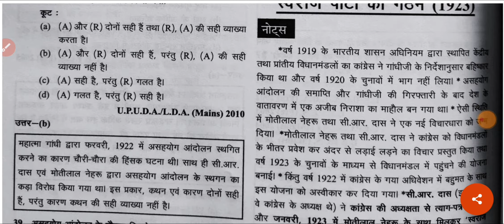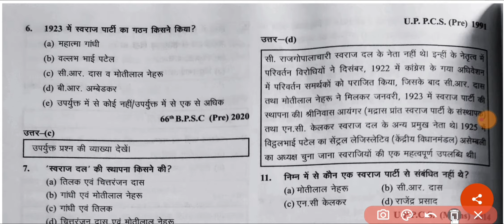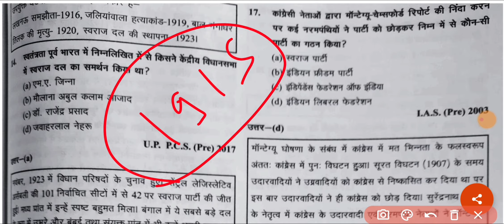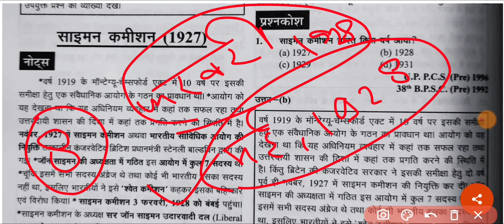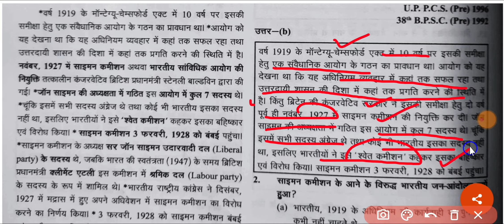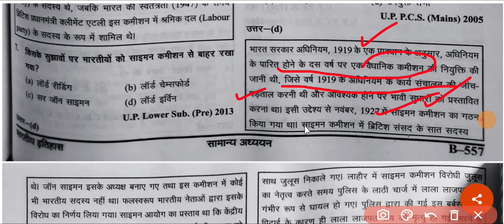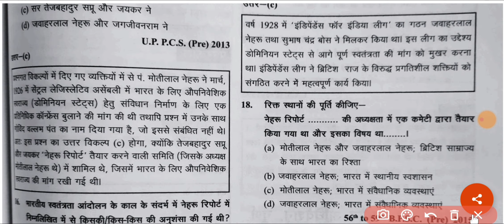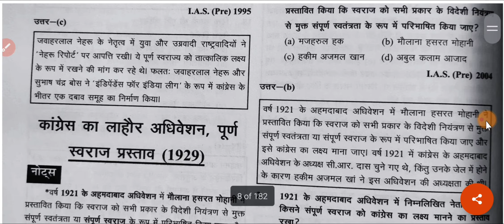आधुनिक भारत का इतिहास (भाग-30)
UPPSC_PRELIMS_2021